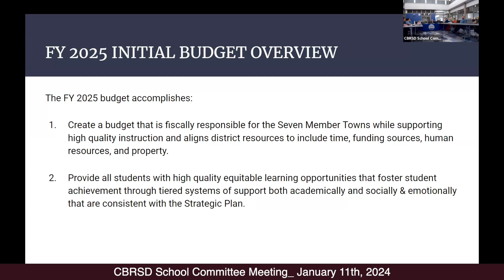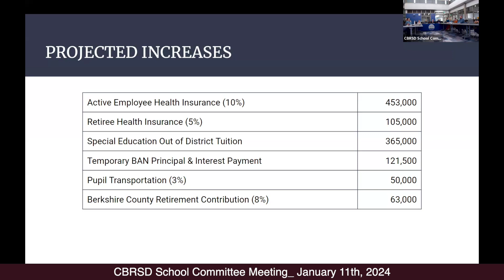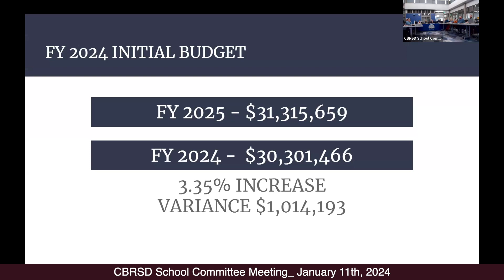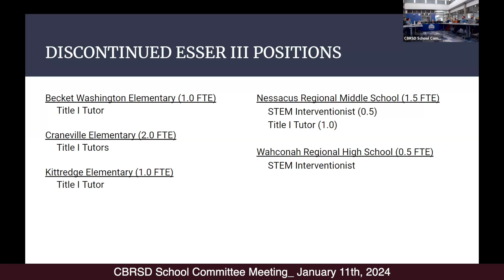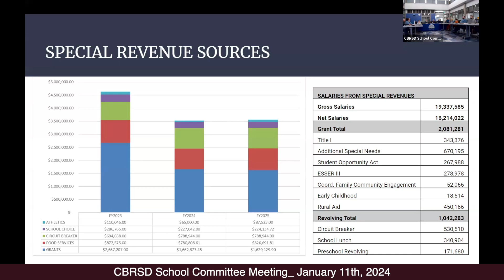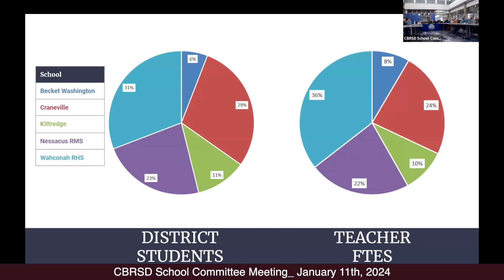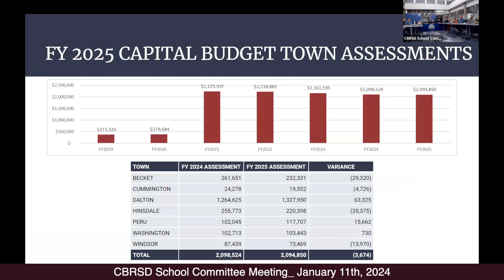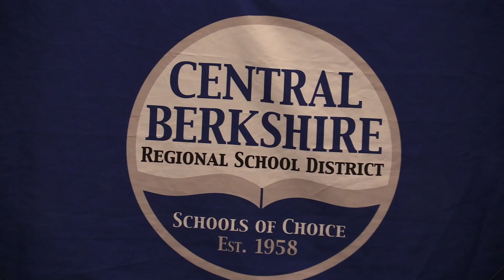CBRSD School Committee Meeting. _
January 11th, 2024_ at Wahconah HighSchool.